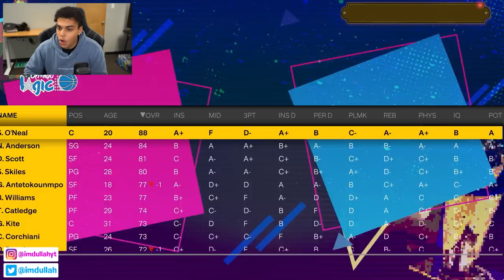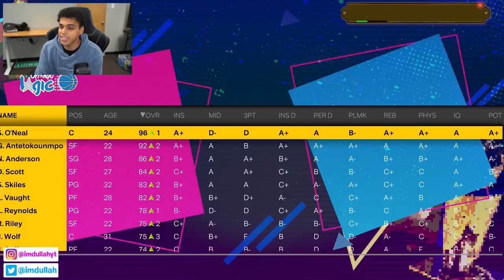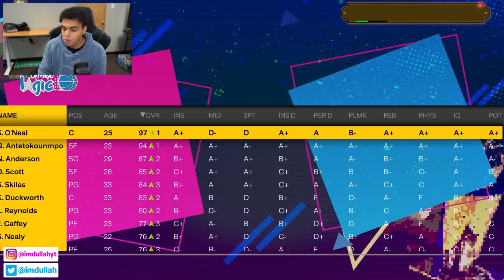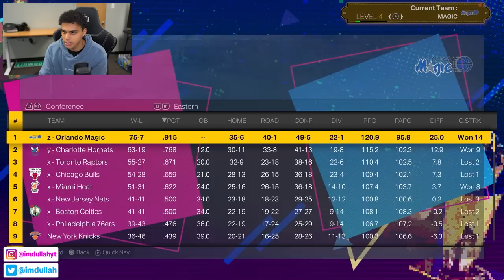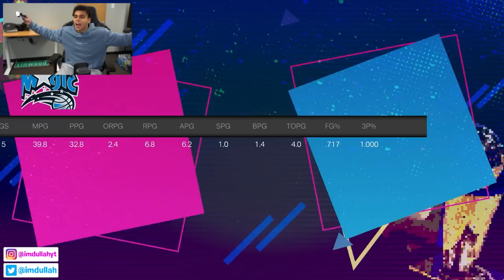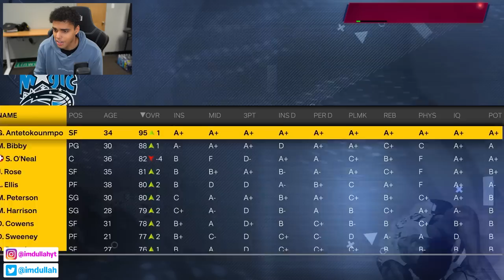What If Giannis and Shaq Played Together?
In todays video we team up Giannis Antetokounmpo and Shaq on the Orlando Magic. We start both Giannis and Shaq as rookies in the 1992 season and see how their careers pan out in NBA 2K23!